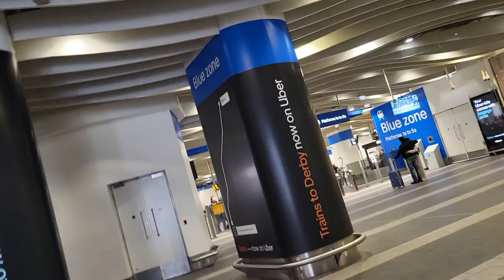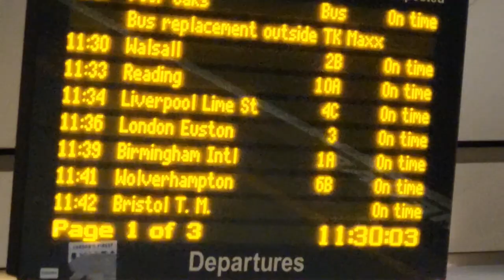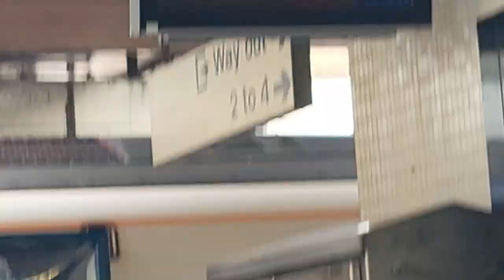West Midlands Transport Hub Vlogs #23 - Coventry (Buses)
They always say, if the WCML goes tits up, get out of there, and I guess two people knew that!

This vlog should've been Buses AND Trains in Coventry, but only the buses get done because of some disruption near London!

This was also a collab with @AventoTransportEnthusiast!